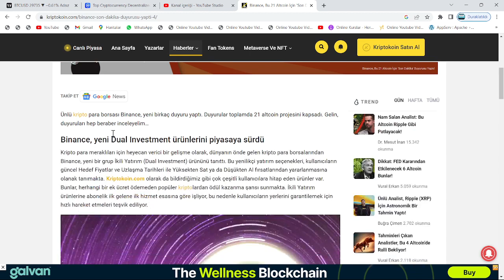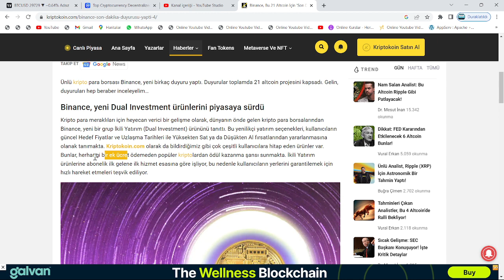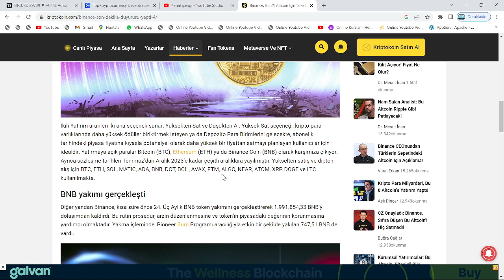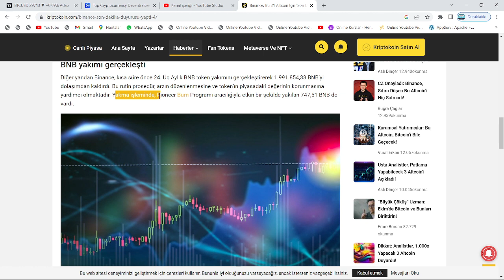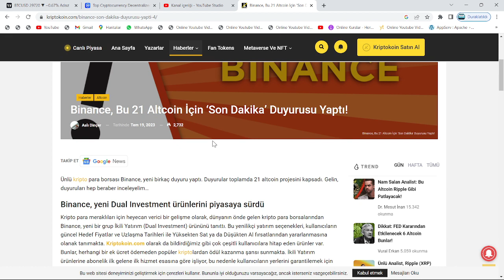BİNANCE, 21 POPÜLER ALTCOİN İÇİN MÜJDE VERDİ: BEDAVA OLACAK!🚀TOPLU LİSTELEME GELDİ!🔥ALANLAR, YAŞADI🚀